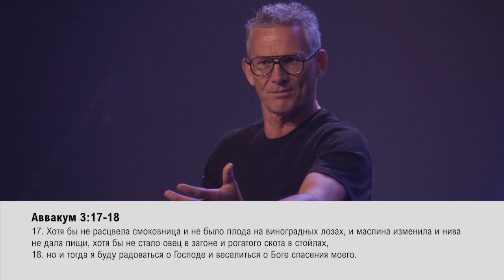КТО ТАКОЙ БОГ, ЕСЛИ ОН СУЩЕСТВУЕТ. «Обнови свою жизнь!» (29)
Кто такой Бог? Может быть, вы уже знаете, кто Он, а может быть, вы только имеете небольшое представление, но ещё не до конца.

К теме проповеди пастор также добавил «Если Он существует», потому что среди нас есть те, кто задаётся вопросом, а существует ли Бог вообще в принципе?

Существует ли Бог? Кто такой Бог? И верно ли наше представление о том, кто такой Бог?